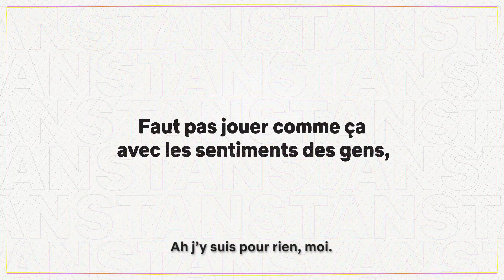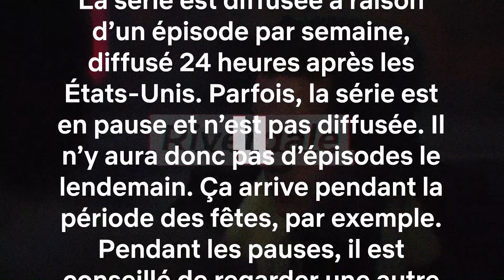LE STAN DU MOIS D’OCTOBRE | Christophe Lemoine | Netflix France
Pour ce mois d'Octobre, c'est Christophe Lemoine qui est la voix du STAN. Du cheval, du Kery James, du Breaking Bad, la fin du monde, Riverdale saison 4, des oiseaux... Le STAN du mois d'octobre, c'est parti !

Netflix, la référence de la diffusion de séries et de films en streaming !

TOUDOUM !